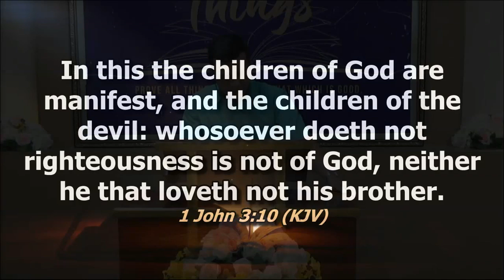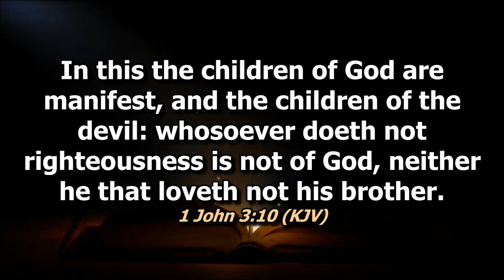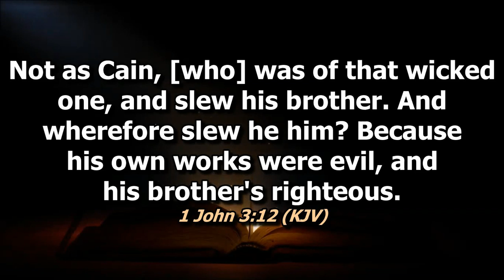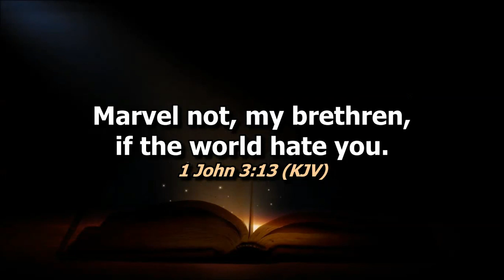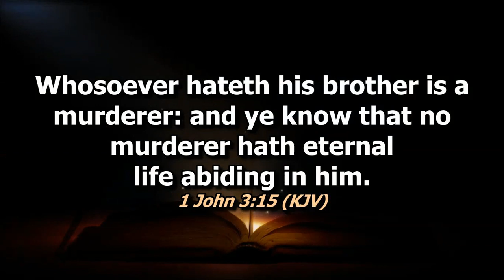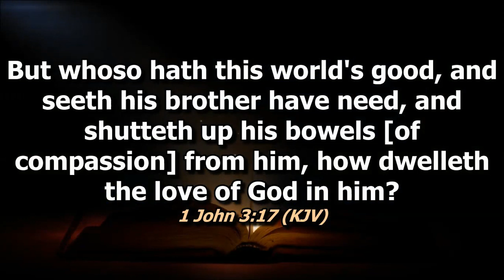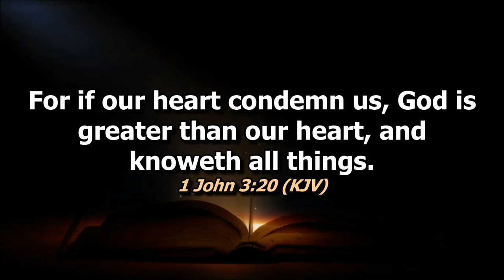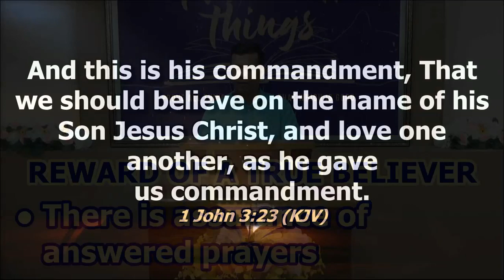The True Believer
1 John Series: 6th Preaching - 1 John 3:10-24